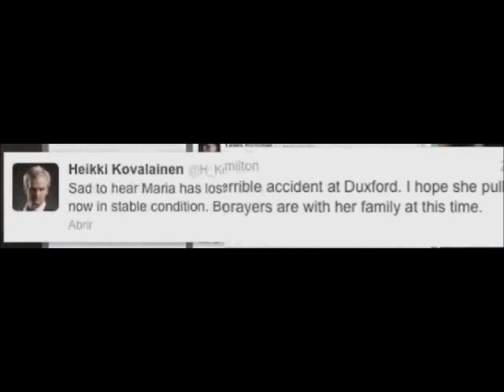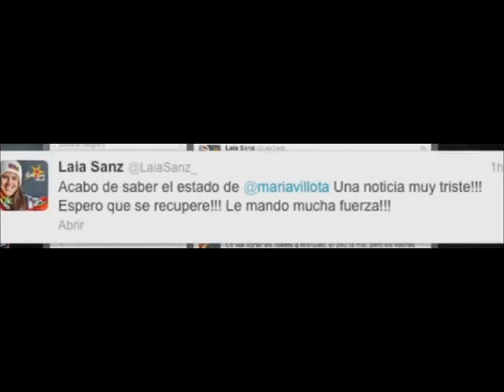Homenaje a María de Villota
Espero que os guste.